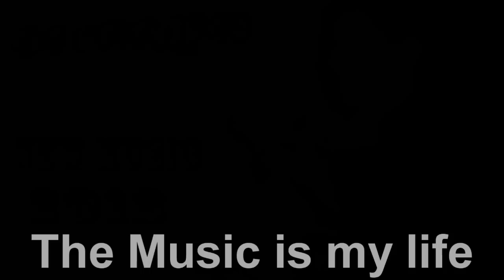Stasko - The Music is my life ( Original Mix ) 2012 HD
This is a new house track Of 2012 and fresh tune from me Dj Carllito!

Enjoy people

Vocals From:C&C Music Factory